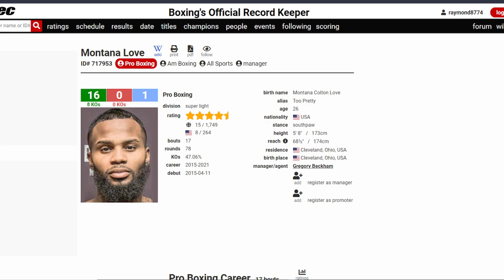IVAN BARANCHYK VS MONTANA LOVE FULL FIGHT REACTION (NO FOOTAGE)